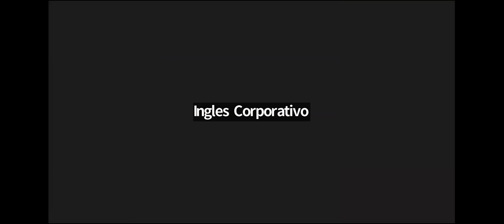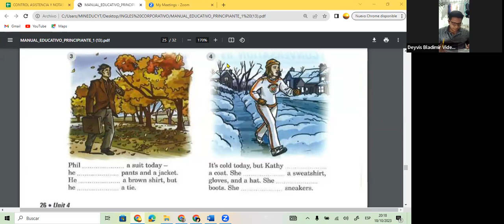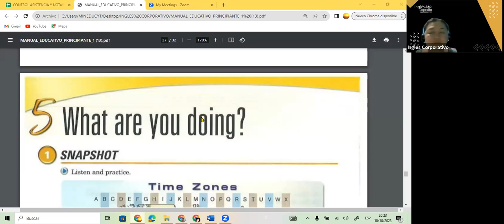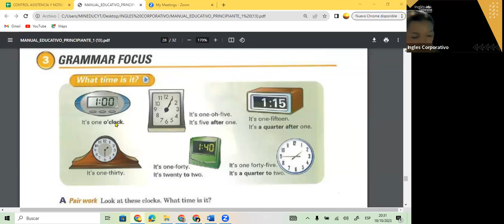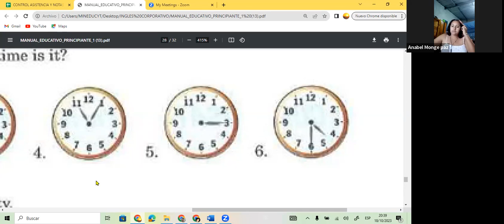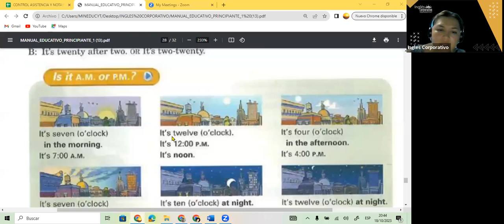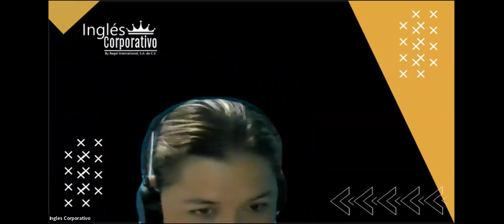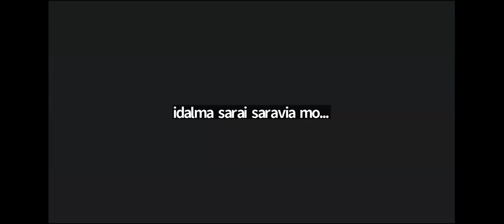SESION 15- 18-10-23- FI-REGAL-87 GUZMAN- PRESENT CONTINUOUS ING RULES